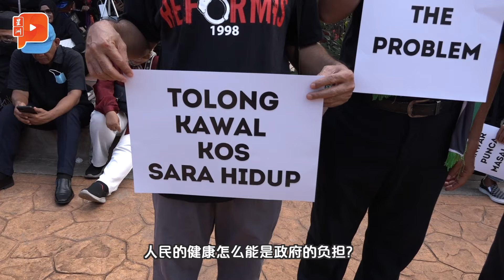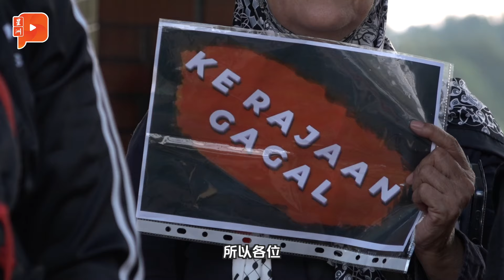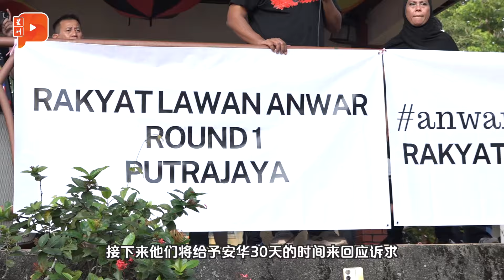“反安华集会”限首相30天回应诉求 否则第二场直捣打扪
今日（6月29日）举办的“反抗安华”集会大约有百多人参与，多名演讲者更是向首相及政府提出8大诉求，包括反对取消柴油补贴，正视本地米供应不足，以及维护公共卫生系统等课题。